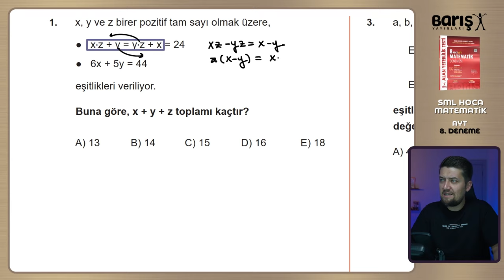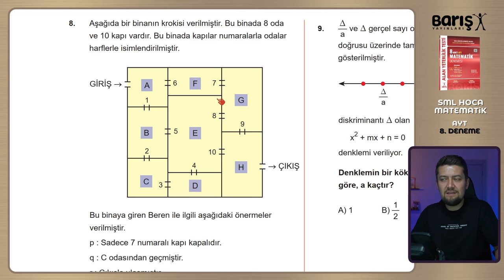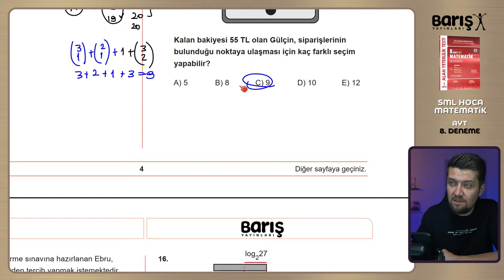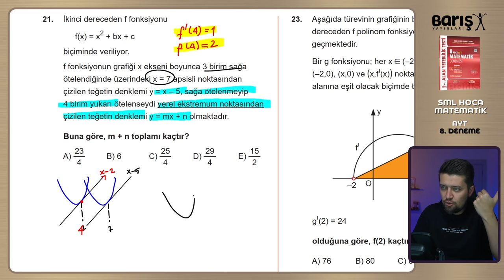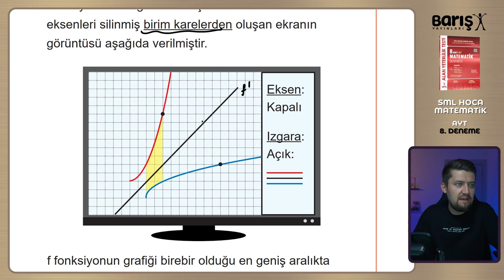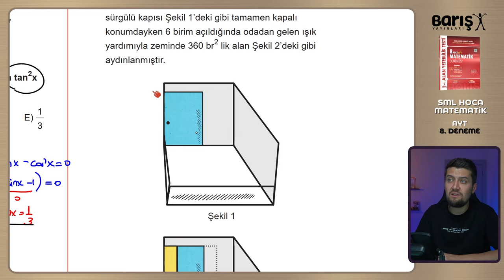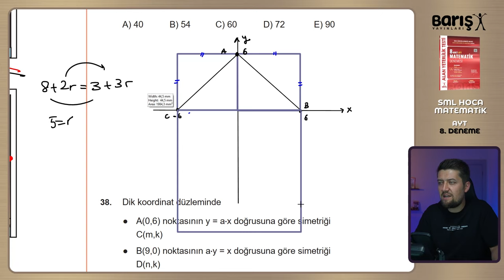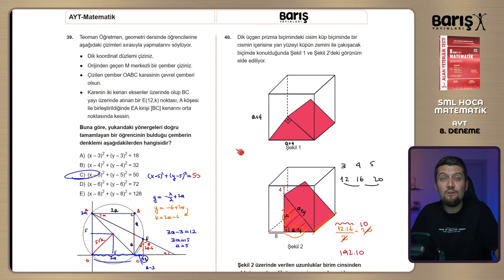BARIŞ YAYINLARI | AYT Matematik Denemeleri - 8 | 8'li Branş Denemesi 2024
Giriş : 00:00
1. Soru : 01:12
2. Soru : 03:36
3. Soru : 08:00
4. Soru : 09:53
5. Soru : 10:53
6. Soru : 12:02
7. Soru : 14:48
8. Soru : 17:51
9. Soru : 20:16
10. Soru : 21:27
11. Soru : 24:21
12. Soru : 25:44
13. Soru : 27:51
14. Soru : 30:42
15. Soru : 32:56
16. Soru : 36:06
17. Soru : 38:23
18. Soru : 40:19
19. Soru : 41:13
20. Soru : 43:36
21. Soru : 47:20
22. Soru : 51:26
23. Soru : 55:19
24. Soru : 59:36
25. Soru : 01:02:33
26. Soru : 01:06:00
27. Soru : 01:08:09
28. Soru : 01:10:08
29. Soru : 01:11:05
30. Soru : 01:13:57
31. Soru : 01:16:08
32. Soru : 01:18:30
33. Soru : 01:20:57
34. Soru : 01:22:20
35. Soru : 01:25:29
36. Soru : 01:28:32
37. Soru : 01:31:11
38. Soru : 01:35:23
39. Soru : 01:42:11
40. Soru : 01:47:02
Bitiş : 01:49:12

Tüm öğrencilerime başarılar dilerim.
Sınavı çalışanlar kazanacak!